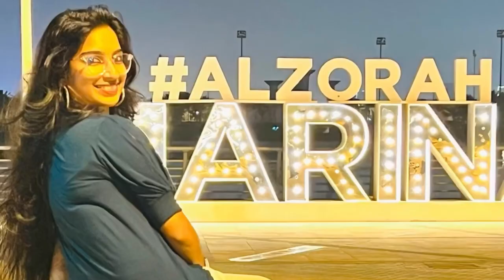Crepe paper flowers| flower sticks making| DIY| best out of waste| trash to treasure| Aami’s Talks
Heyy all…

It’s me your Aamii ❤️ Here I’m sharing a beautiful flower making idea.